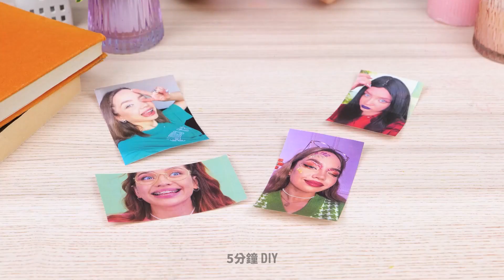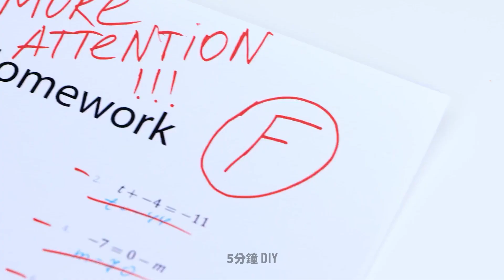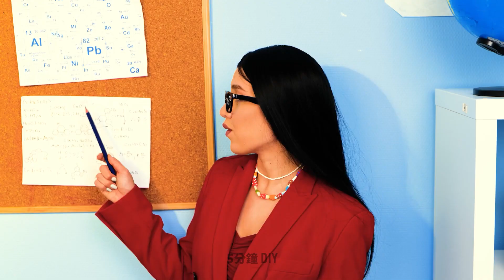美麗的 DIY 珠寶創意，無需任何技能💍😍🤩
了解如何使用現成的用品製作引人注目的項鍊、手鍊、耳環等。從色彩繽紛的珠子和吊飾到精緻的鏈條和吊墜，可能性無窮無盡。您會驚訝於將基本材料轉變成時尚個性化的珠寶首飾是多麼簡單💍💍

與想要在沒有任何基礎知識的情況下製作精美珠寶的其他 DIY 愛好者分享此影片。讓我們一起踏上這段創意之旅，製作令人驚嘆的配件，讓每個人都驚嘆不已！ 💍😍🤩

時間戳：
00:02 - 週三風格 DIY 3D 筆珠寶
00:27 - 芭比鞋上的酷耳環
00:54 - 聚合物黏土工藝品